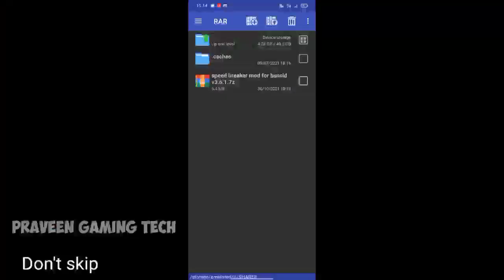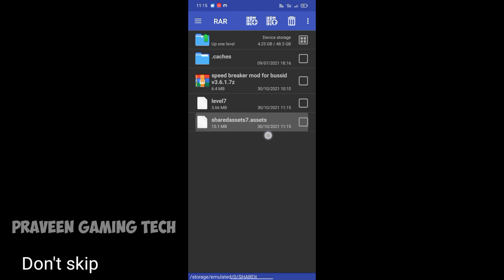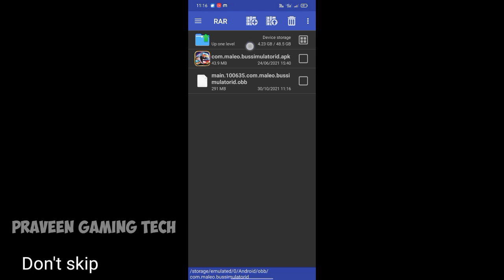Bussid new speed breaker mod 🤩 how to activate tamil || praveen gaming tech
New speed breaker mod 🤩

mod cridit: tamil insitent

my Instagram link follow ❤️🥰